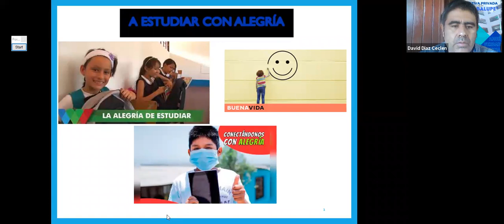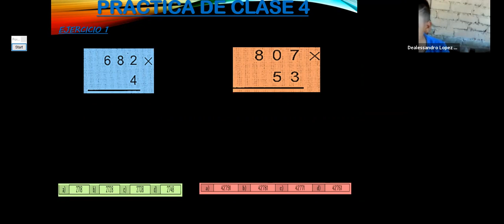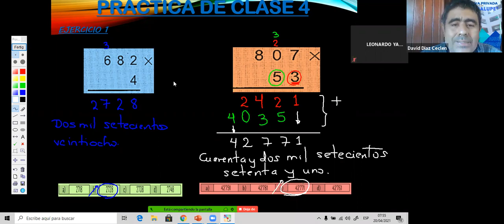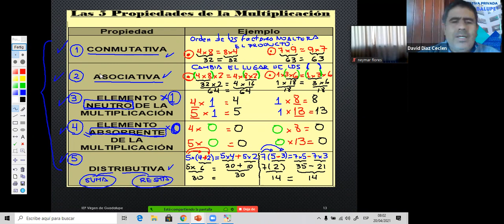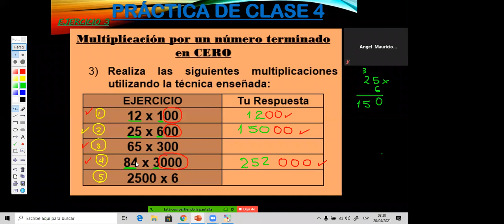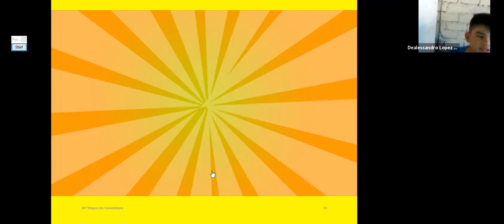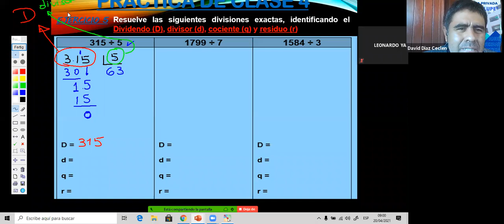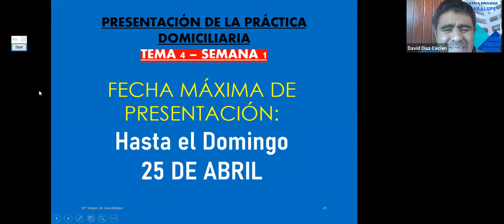ZOOM 4TO A MARTES 20 ABRIL